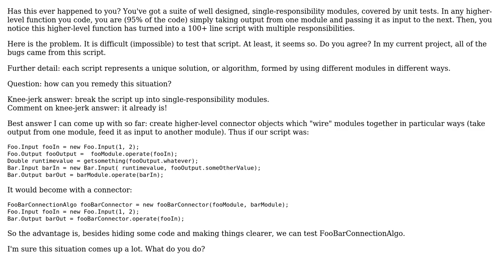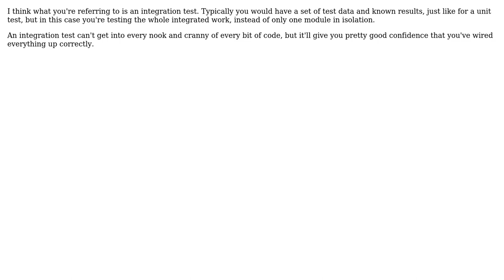Software Engineering: When module calling gets ugly (3 Solutions!!)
Software Engineering: When module calling gets ugly

With thanks & praise to God, and with thanks to the many people who have made this project possible! | Content (except music & images) licensed under CC BY-SA | Music | Images & others | With thanks to user Scott Whitlock user Raphael user RalphChapin user Pete user Jeremy and the Stack Exchange Network Trademarks are property of their respective owners. You are responsible for your own actions.